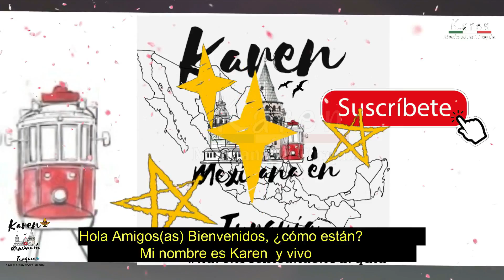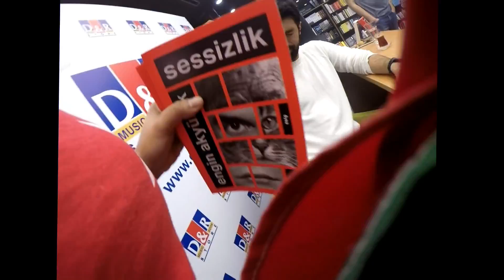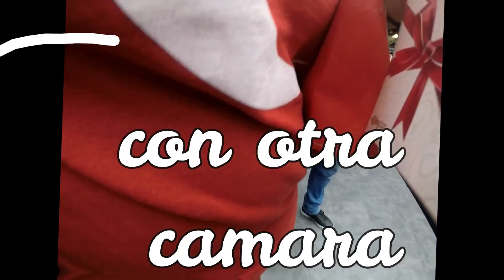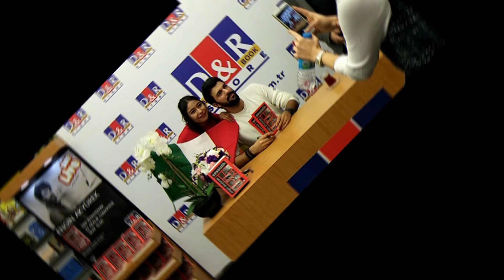Engin Akyürek imza günü 22 aralık 2018 (istinye park) Istanbul'da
🔴con mucho amor para todas sus fans de la Delicia Turca Engin Akyürek.

✅Para los que nos han preguntado ⬇⬇
🔴checa si tu pais necesita visa para entrar a Turquía link aqui⬇⬇⬇

Escribir⬇⬇
Si nos quieren enviar cartitas o regalos aqui la direccion ⬇⬇
Karen Guevara
P.T.T. Bostancı Şubesi
P:K 34744
Kadıköy/İstanbul/ Türkiye

Todos mis videos los hago con mucho amor y esfuerzo, y sobre todo mucho respeto para está gran familia que es Karen Mexicana en Turquía asi que cualquier comentario ofensivo o vulgar sera borrado. mil gracias